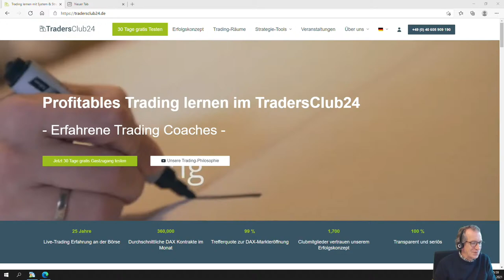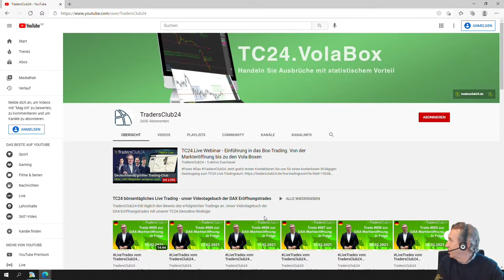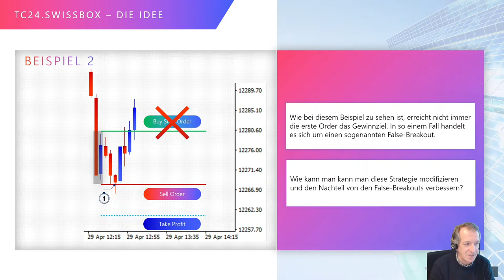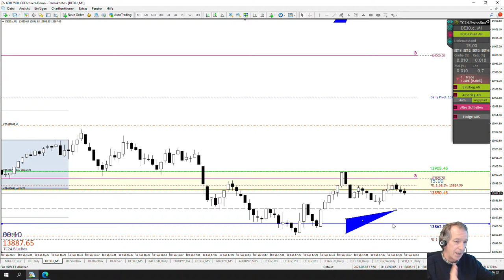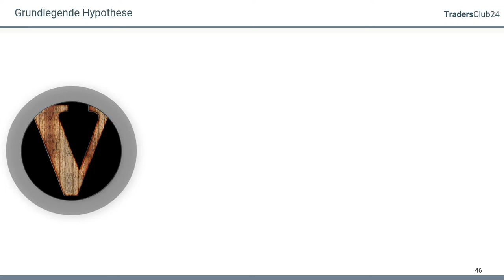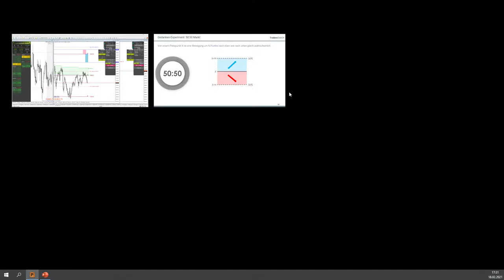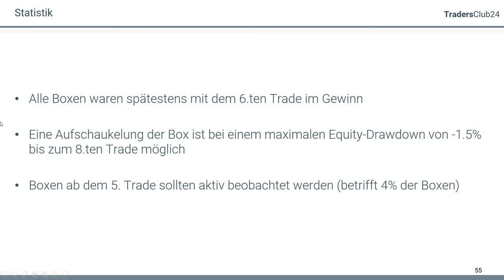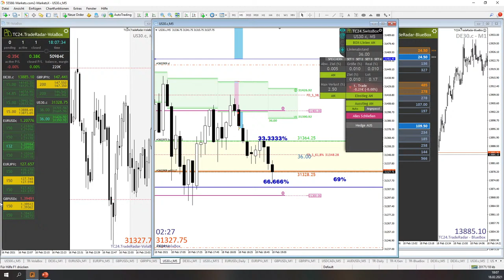TC24.Live Webinar - Einführung in das Box-Trading. Von der Markteröffnung bis zu den Vola-Boxen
Kontaktieren Sie uns für einen kostenlosen 30-tägigen Gastzugang zum TC24 Live-Tradingraum

TC24 Live-Tradingraum
Der Live-Tradingraum vom TradersClub24 wird moderiert von Carlos Martins. Wir starten den Handelstag gemeinsam ab 8:25 Uhr mit der Begrüßung der Gäste und Clubmitglieder. Sollte es ein Signal in einer anderen Strategie geben, so werden wir dieses natürlich handeln. Voraussetzung für die Trades ist ein klares Setup sowie eine bestimmte Dynamik und Volatilität in den Märkten. Gegen 8.50 Uhr bereiten wir uns mit der SwissBox auf die Markteröffnung im Dax um 9 Uhr vor und platzieren unsere Pending Orders. DIESE TRADES WERDEN AUF EINEM ECHTGELDKONTO GEHANDELT. Im weiteren Verlauf des Tages beobachten wir die Märkte mit der TC24.BlueBox, Heikin-Ashi-Strategie mit dem MasterTemplate III, der Kijun-Sen-Strategie sowie mit der Swing-Tagesstrategie Pro. Der Live-Tradingraum ist auf YouTube bis 9:30 Uhr geöffnet.